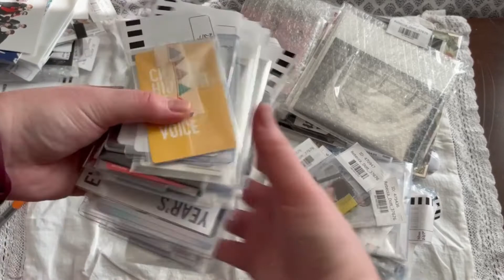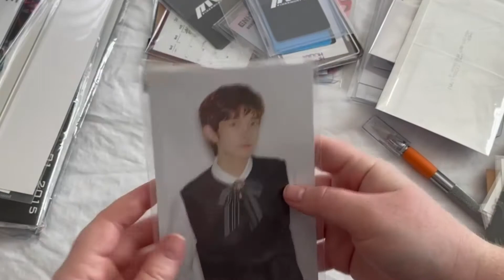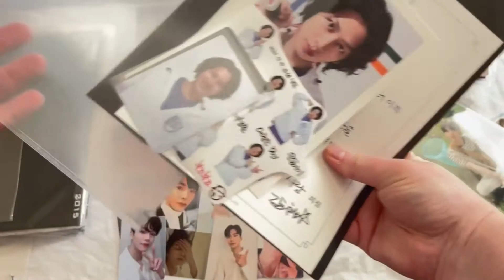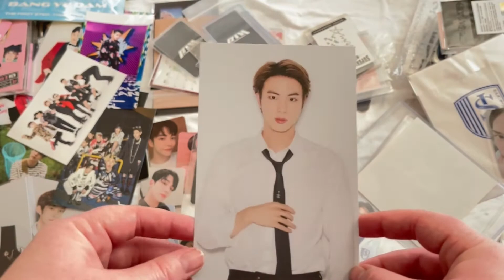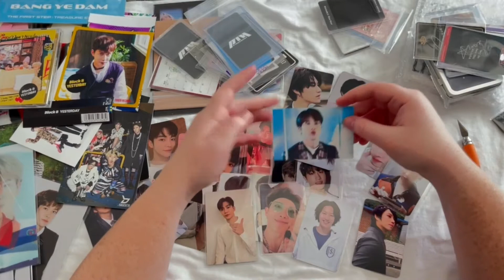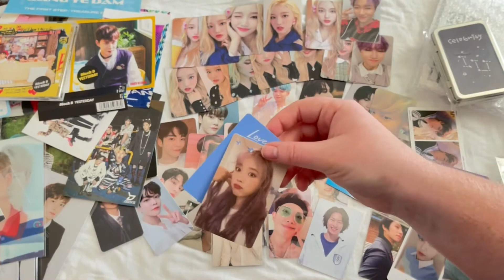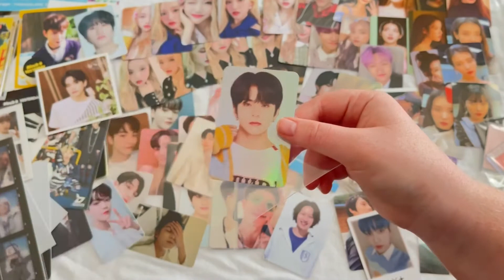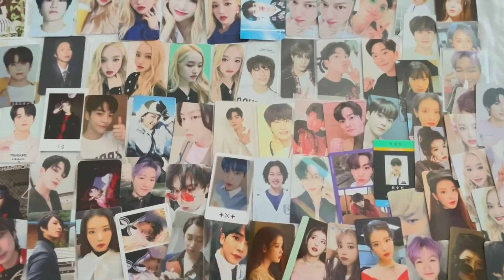✨HUGE Mercari Japan Haul: BTS, SF9, Block B & More! ✨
Second Video! Unbox a huge haul with me, featuring lots of SF9, Block B, BTS, and more!

~~ Links to all my accounts can be found in the Carrd site on my page!